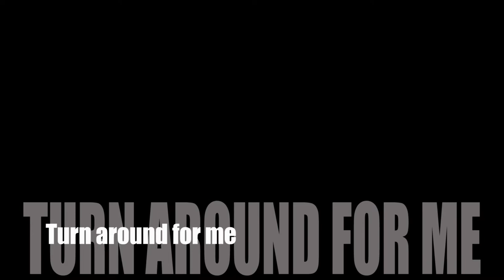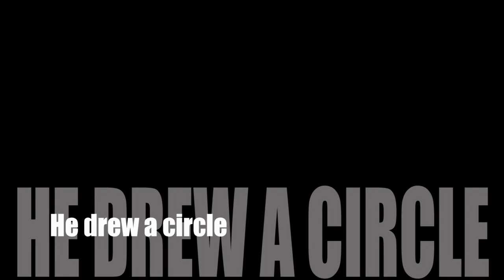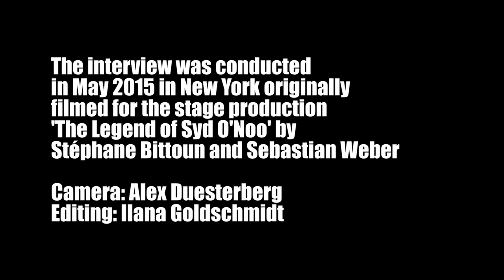tap masters #1: MAURICE HINES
1st episode of a series of interviews with tap masters,
conducted by Stéphane Bittoun and Sebastian Weber in May 2015 as part of their production "The Legend of Syd O'Noo".
Camera: Alex Düsterberg
Edit: Ilana Goldschmidt